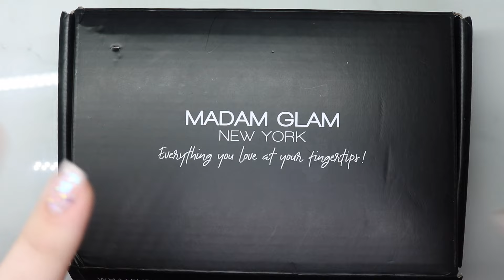PASTEL RAINBOW OMBRE GEL NAIL TUTORIAL FEATURING MADAM GLAM'S MACARON COLLECTION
—— SOCIAL MEDIA ——

0:00 Intro
01:00 Swatching
03:22 Tutorial

—— DISCOUNTS ——
AMAZON BASICS

—— Essentials Used ——
Amazon Favorites
E-file - Kupa Passport
Cuticle Bit
Cone Bit (M)
Carbide Bit (M)
Cuticle Pushes / Pincher
Micro Swap
Nail Glue
Camera & Lens

—— WHERE TO BUY PRO PRODUCTS ——
I don't feel comfortable stating where I get my pro products because i'm not a professional. You can google search brand names a bunch of websites that sell them pop up

—— HAPPY MAIL ——
Vanessas Nails